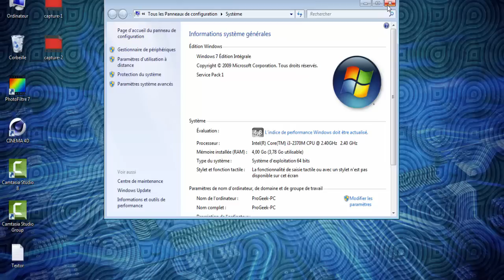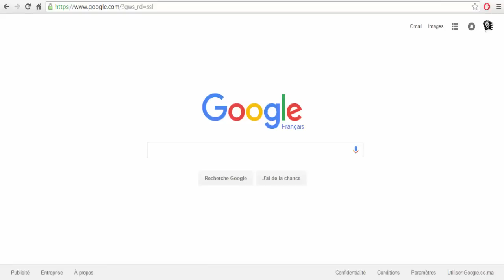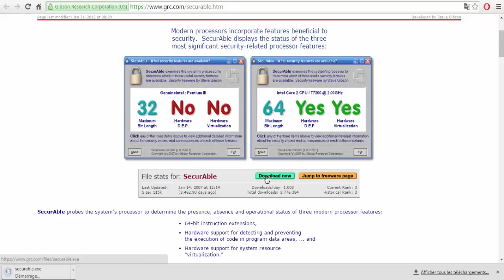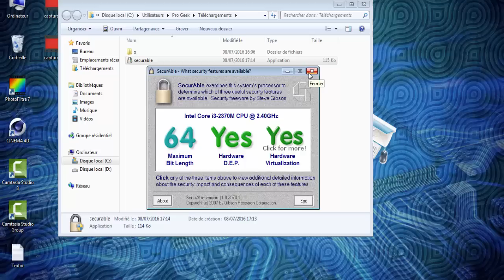PASSAGE DE WINDOWS D'UNE VERSION 32 BITS A UNE VERSION 64 BITS #1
Si vous mettez à jour une version 32 bits de Windows 7 ou de Windows 8.1 vers Windows 10, Microsoft vous installe automatiquement la version 32 bits de son dernier système d'exploitation.

La différence entre la version 32 bits et la version 64 bits ? La version 32 bits de Windows ou Linux ne sait utiliser au maximum qu'entre 3 et 3,5 Go de mémoire (suivant vos périphériques : carte graphique, carte son, …, qui nécessitent une zone mémoire).

Si vous avez 4 Go ou plus de mémoire, vous devez absolument vous tourner vers la version 64 bits de Windows 10 afin d'en profiter.

Pour utiliser un système 64 bits, vous devez dans un premier temps vérifier que le processeur de votre ordinateur est compatible 64 bits.

Vous devez ensuite sauvegarder tous vos documents car vous devrez procéder à une installation complète de Windows 10 et plus à une simple mise à jour. Tous vos fichiers et logiciels seront supprimés au passage et vous devrez tout réinstaller. De quoi repartir sur une base saine donc.

Prévoyez une clé USB d'au moins 4 Go pour préparer le support d'installation de Windows 10 64 bits.

Notez que si vous avez un Windows 7 ou un Windows 8.1 en 32 bits et que vous souhaitez passer à Windows 10 64 bits, vous devez auparavant faire la mise à jour pour Windows 10 32 bits afin d'activer votre licence de Windows 10. Vous pourrez ensuite effectuer une installation propre de Windows 10 64 bits qui sera automatiquement activée.

[TUTO] Comment télécharger toutes les versions de Windows à partir de Microsoft de de manière légale

BM800 Micro

Alimentation Fantôme

Filtre anti-pop